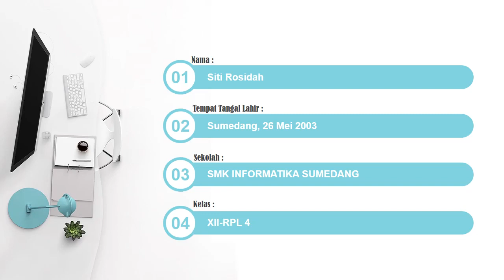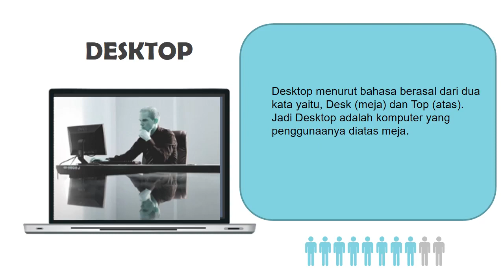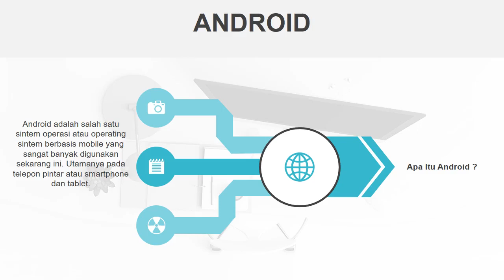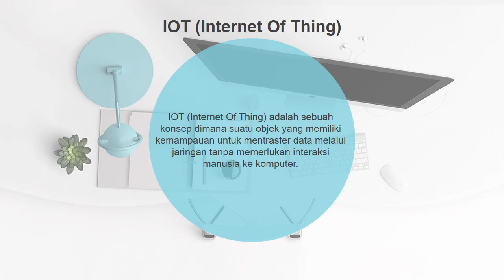XII RPL Pertemuan2